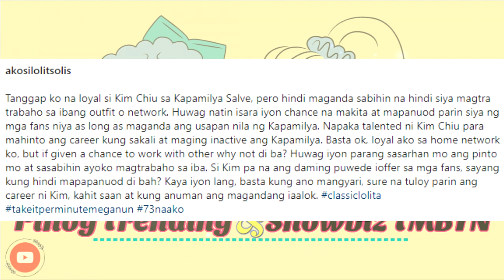Lolit Solis gets frank on Kim Chiu to being LOYAL to ABSCBN Network.